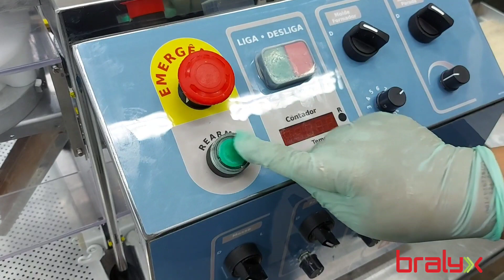CROQUETA DE BECHAMEL (CROQUETA DE PRESUNTO E QUEIJO) NA MÁQUINA DE FAZER SALGADOS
Assista ao vídeo e confira como é fácil produzir um dos mais tradicionais aperitivos da Espanha: a CROQUETA DE BECHAMEL.

Esta delícia foi produzida na MÁQUINA DE SALGADOS E DOCES NEW PICCOLA da BRALYX, um dos modelos de  MAIOR SUCESSO E VENDA da linha MAXIFORM BRALYX que chega até 5.000 produtos/hora.

A receita deste vídeo você encontra no LIVRO DE RECEITAS BRALYX, disponível para os clientes BRALYX através do email

Aproveite todas as nossas dicas!

ou deixe seu email, telefone (com DDD), sua cidade e estado que entramos em contato!